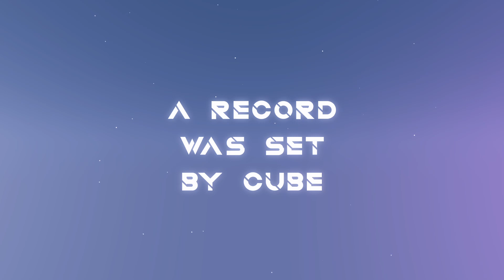♪ Smallest Observerless 5x5 Funnel Trapdoor (Edit by Activation) ♪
Shoutouts to Ralp for motivation!

For the traditional joke down here:
Somebody stole my mood ring and I dont know how I feel about it...